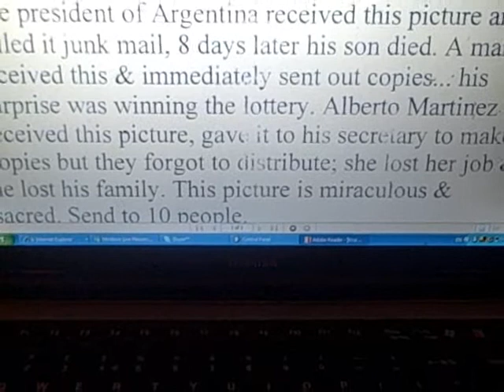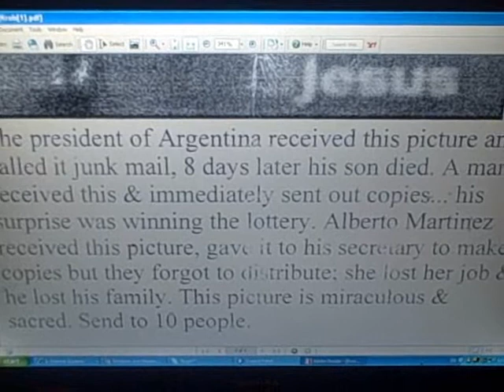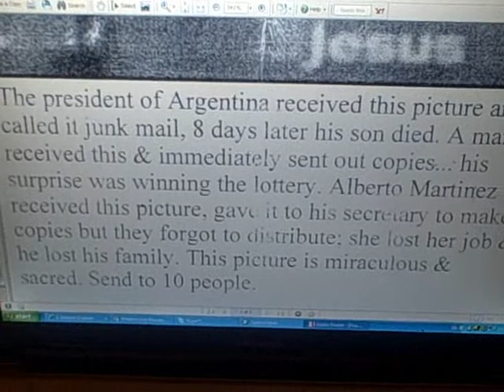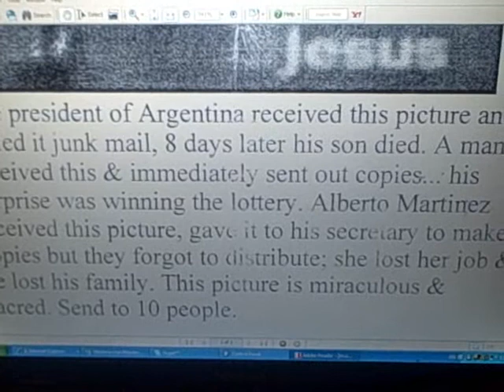Chain Emails And Fear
A look at the irrational fear caused by the superstitions behind chain emails. Are we right to fear them and pass them on or should we delete them?

We look at a current chain email doing the rounds that featured a picture of Jesus and Jesus on the cross. The accompanying texts talks about how you will have good luck if you pass the email on to ten people but bad luck if you break the chain. Another email with a picture of the Virgin Mary with identical text is also being passed on.

By passing them on are you partly to blame for their existence and should you be passing on your superstitions and the burdens of continuing the chain to your friends? We analyse the text and find out why many people are afraid to break the chain.